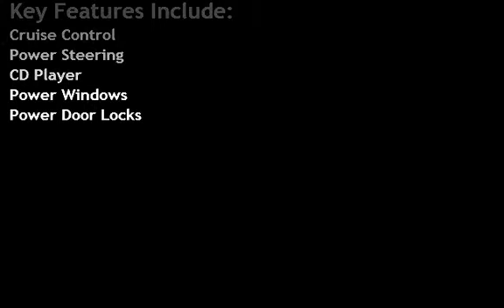2005 Ford Mustang V6 Deluxe for sale in Glassboro, NJ